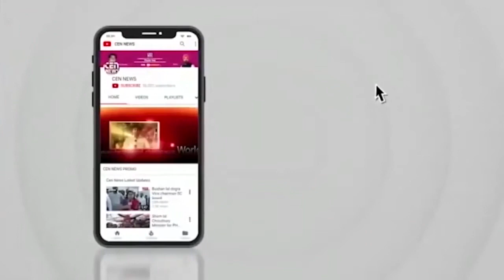उद्धव ने मुख्यमंत्री रहते हुए अमरावती के फार्मासिस्ट हत्याकांड को दबाने की कोशिश की थी, - रवि राणा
उद्धव ने मुख्यमंत्री रहते हुए अमरावती के फार्मासिस्ट हत्याकांड को दबाने की कोशिश की थी, रवि राणा का बड़ा आरोप